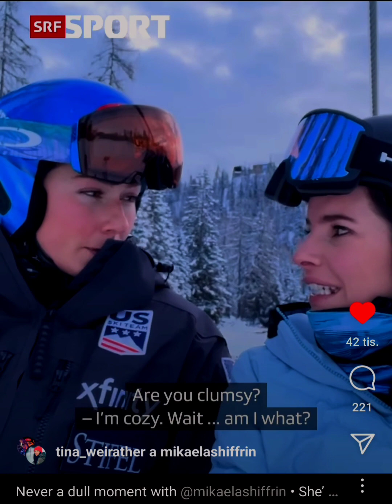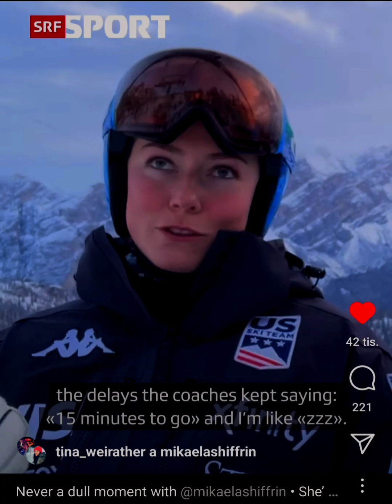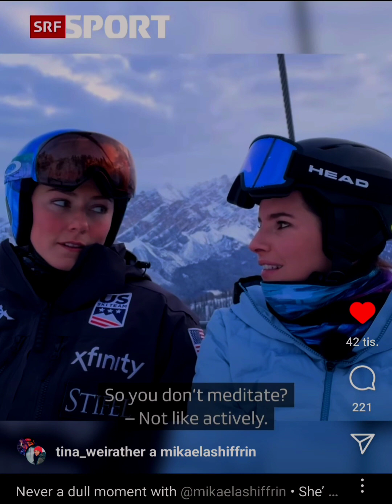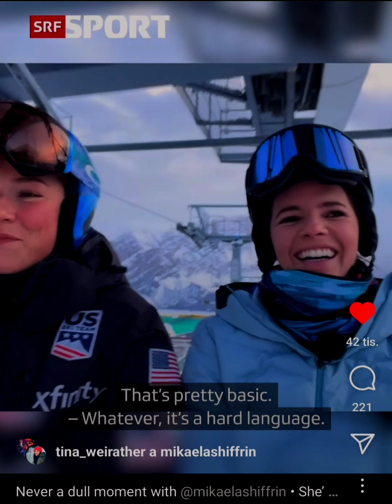mikaela shiffrin & tina weireither